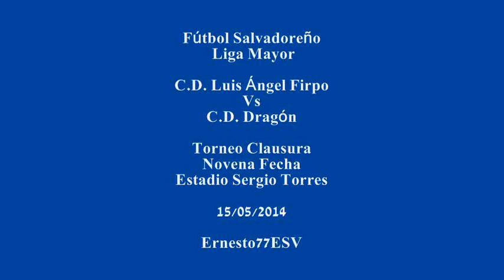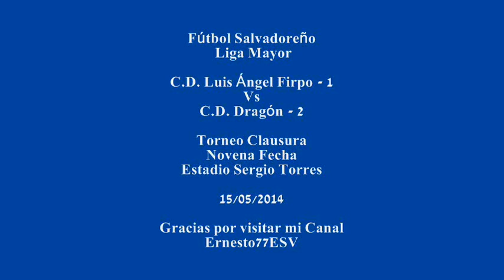Firpo 1-2 Dragón - Fútbol Salvadoreño Liga Mayor Torneo Clausura Novena Fecha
Estadio Sergio Torres